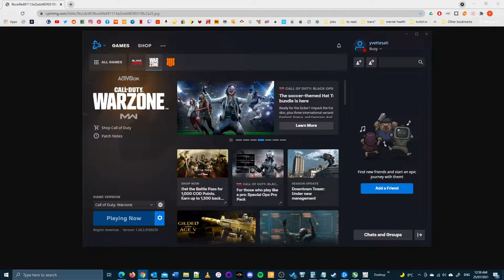my first battleroyale on warzone